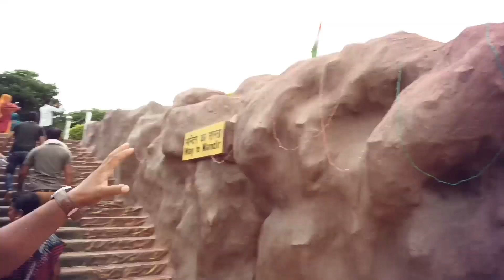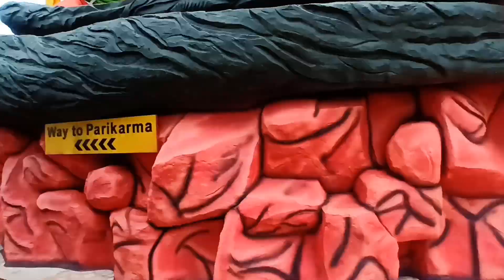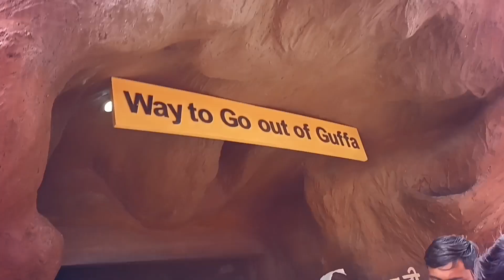Maa Vaishno Devi Dham Vrindavan Mathura - माँ वैष्णो देवी धाम वृन्दावन मथुरा |pawanyadavvlogs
Vaishnodevi Vlog 2021. Jagriti Katyal

Shri Mata Vaishno Devi Yatra 2022 I Vaishno Devi Travel Vlog I Delhi to Vaishno Devi by road Desi Wanderer

Vaishno devi yatra vlog 2022 |  at नया मार्ग जम्मू वैष्णो देवी यात्रा Adventure 4 u

Vaishno Devi Yatra | How to reach Vaishno Devi | Vaishno Devi Yatra Guide | Vaishno
Devi Tour Distance between

Shri Mata Vaishno Devi Yatra | Vaishno Devi Tour Plan | Vaishno Devi Yatra Guide & Complete Details yogy on wheels

MATA VAISHNO DEVI KE DASRSHAN |
Walking. Mumbiker Nikhil

Vaishno Devi Yatra In Navratri's 2022 | Full Budget & Information | How To Do Vaishno Devi Trek Maddy Rider

Rashi's first trip Mata Vaishno Devi
Flying Beast

EP 1 Shri Mata Vaishno Devi Yatra with complete details | Jammu Tour
visa2explore

Vaishno Devi Yatra in September 2022 | Maa Vaishno Devi Travel Vlog using Samsung Galaxy S22 Ultra ChashmeBaddoor Vlogs

Shri Mata Vaishno Devi Yatra Vlog | Vaishno Devi Yatra Guide | Vaishno Devi Tour Plan Xtreme Roads

Maa Vaishno devi's holy cave yatra | lord shiva linga | vaishno devi yatra | vaishno devi ka mandir. Simply Uttarakhand

वैष्णो देवी मंदिर (गुफा) में मेरा प्रवेश IIIEnjoyed alott...JAI MATA DI
 Wonder Women

Maa Vaishno Devi Dham Vrindavan Mathura - माँ वैष्णो देवी धाम वृन्दावन मथुरा | Suno Bharat
Suno Bharat

वैष्णो देवी वैष्णो देवी वृन्दावन वैष्णो देवी की गुफा | vaishno devi | new vlogs 2022 | 2022
Bhupendra Vlogs